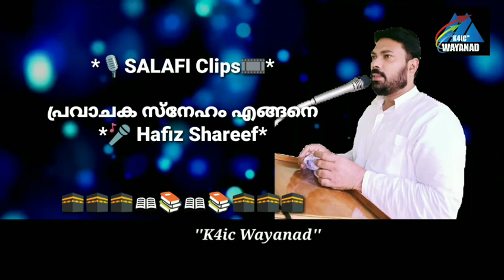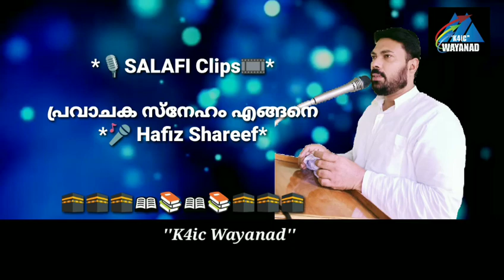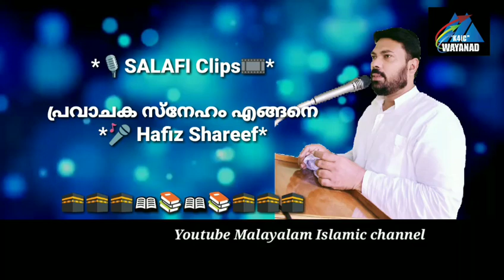പ്രവാചക സ്നേഹം എങ്ങനെ | hafiz shareef | k4ic wayanad | audio 🎧 | islamic speech new